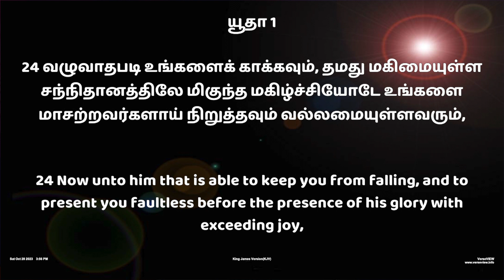நித்திய மகிமை | Sis. Christina Robinson | JESUS MEETS MINISTRIES